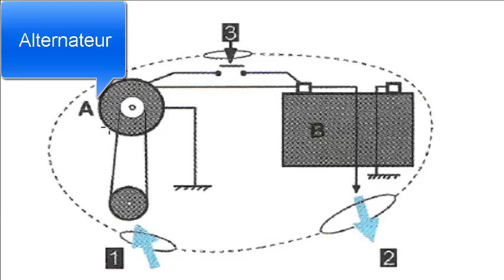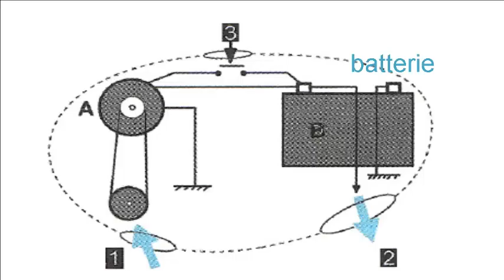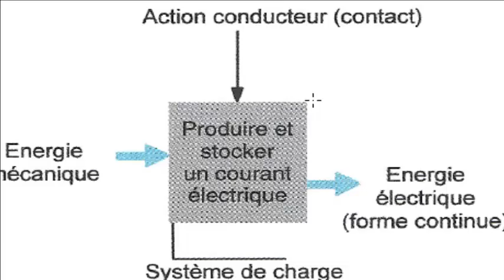L observation du systeme de charge#8#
L observation du systeme de charge
Observation du moteur thermique
 L observation du systeme de direction
Gestion de flux de données pour l'observation de systèmes
Commission tripartite chargée de l'observation du marché
Code of Federal Regulations, Title 40, Protection of
The Code of Federal Regulations of the United States of
Aviation Finance: Observations on Potential FAA Funding
Système National d'Observation du Climat - MétéoSuisse
Observation de quasi-particules de charge fractionnaire e/3
L'observation Samu Social de Paris
صور ‪systeme de charge
Test du système de charge - SAM Outillage
Système de charge et réserve d'énergie électrique
NOUVEAU ! Le système de charge par induction de Bosch
Le système de charge d'une voiture
Systeme de charge للبيع كل في المغرب في سيارات
دائرة شحن بطارية السيارة systeme de charge - تقنية
SySTèmES dE CHARgE
LASSTEC – Système de mesure de charge twistlock
Batterie d'accumulateurs/Charge de la batterie/Vérifier le